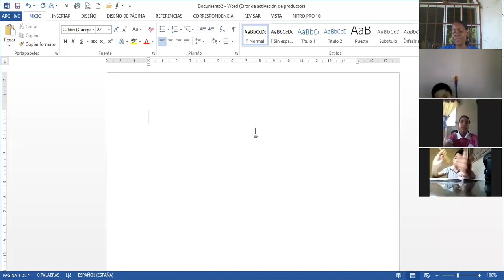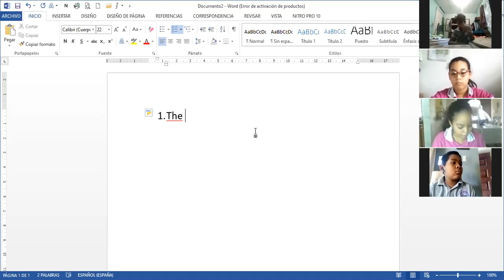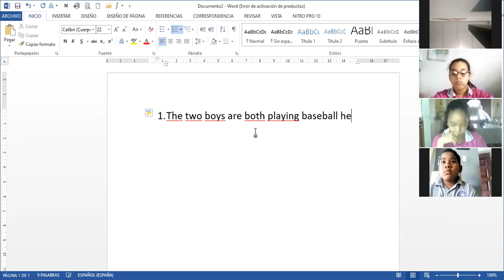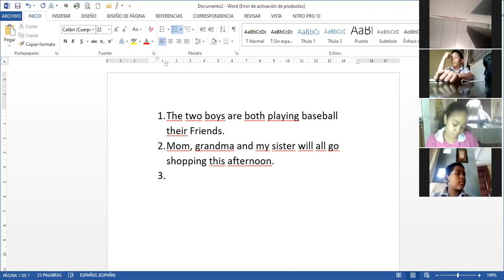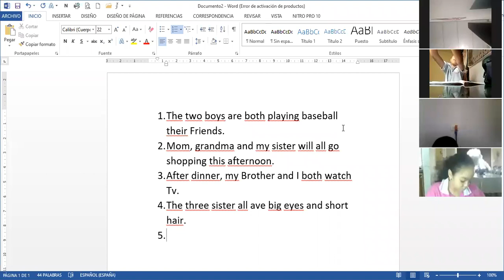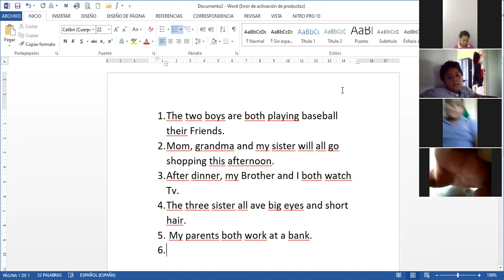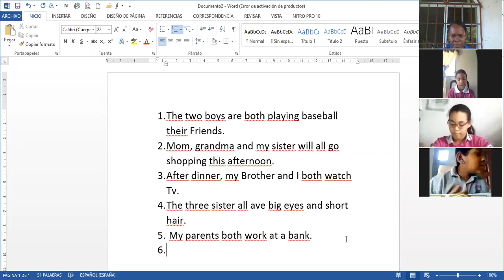5th Grade - 31/8/20